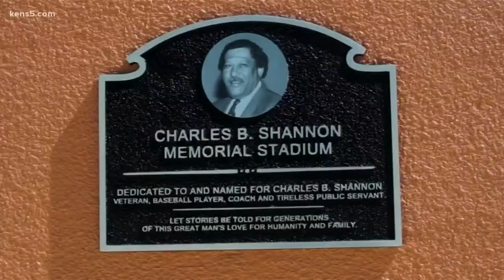Walk the River: A history of the black experience in San Antonio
KENS 5's Marvin Hurst chats with producers of the sold-out documentary piece playing at the Carver Cultural Community Center, "Walk the River: A Black History of the Alamo City.